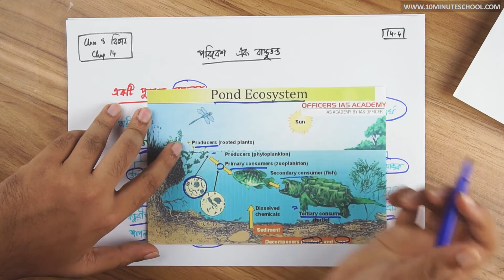১৪.০৫. অধ্যায় ১৪ : পরিবেশ এবং বাস্তুতন্ত্র - খাদ্য শৃঙ্খল ও খাদ্য জাল [JSC]